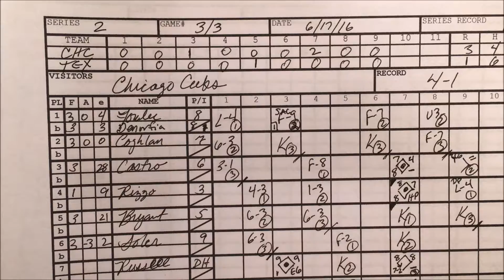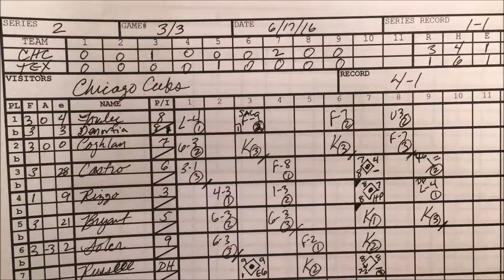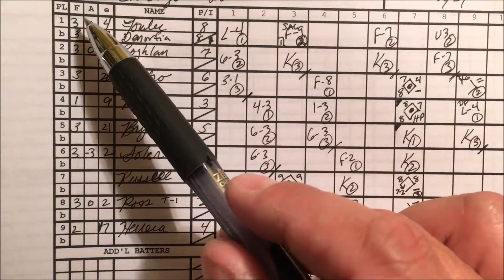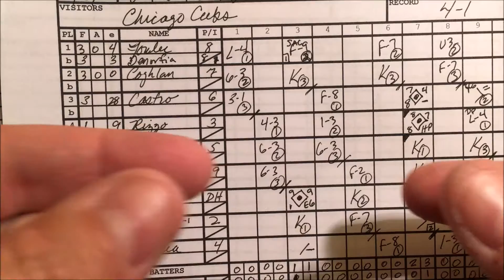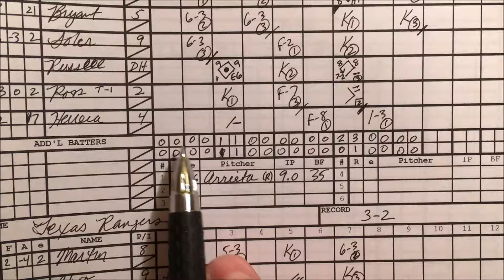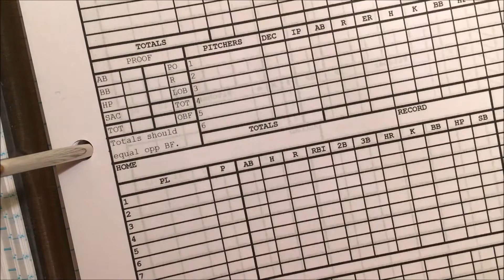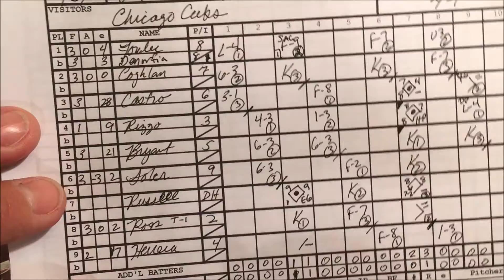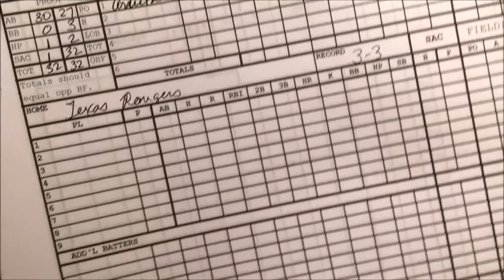My Scorecard And Stat Tabulation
This is a video discussing the scorecard I've created for using with Strat-o-matic. I also show what I use to compile the statistics.